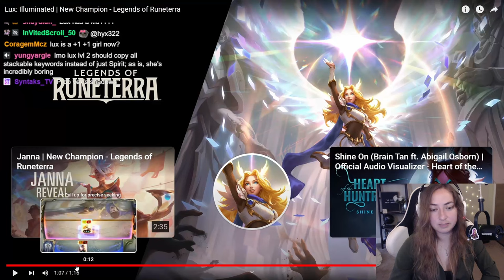NEW Lux, Her Followers, and New Skins Revealed! | Legends of Runeterra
If you have made it here, thank you so much !

Timestamps
00:00 - New Cards
17:13 - Skins